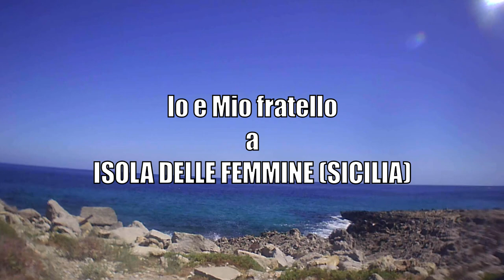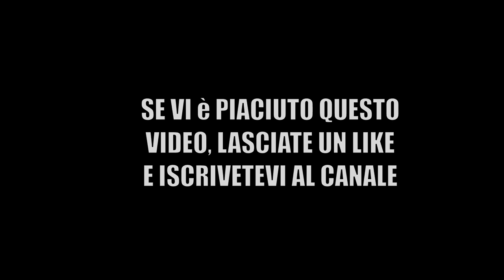io & mio fratello Niko a isola delle femmine sicilia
stopcovid19 Io e mio fratello Niko a esplorare l'Isola delle femmine in sicilia